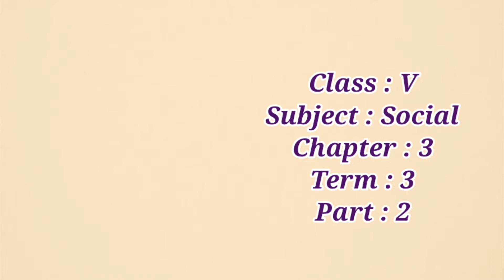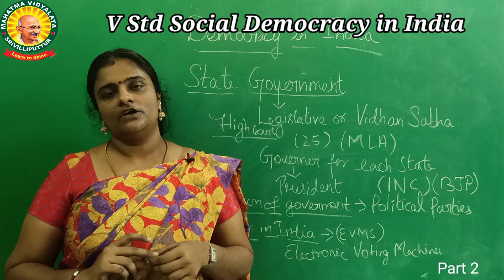V- Std Social Term -3 Chapter - 3 Democracy in india Patr -2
V- Std Social Term -3 Chapter - 3 Democracy in india    Patr -1